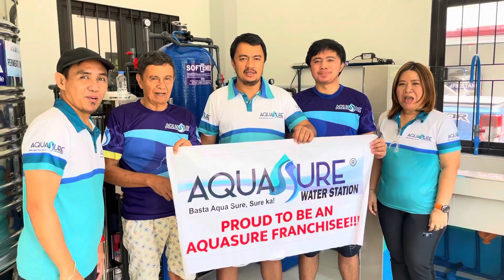PART II- Sibalom, Antique